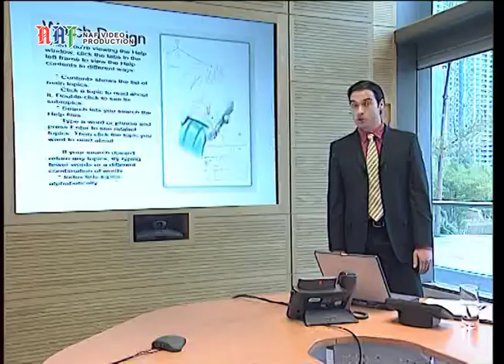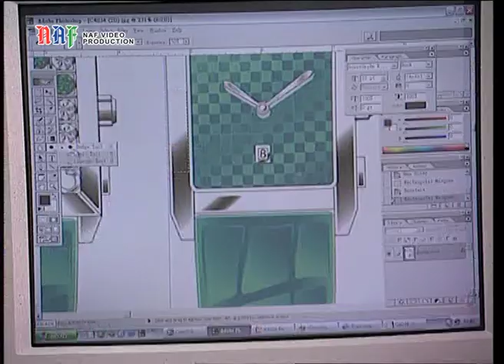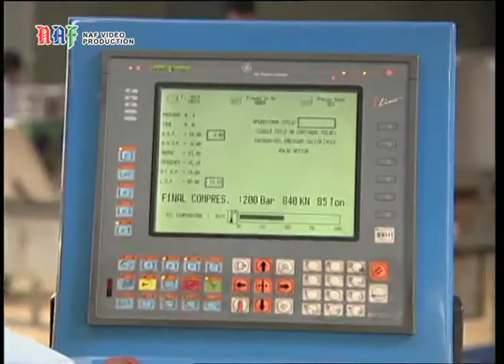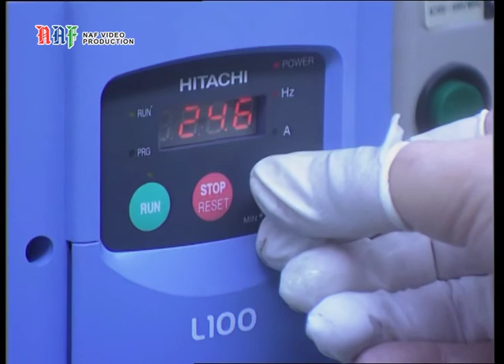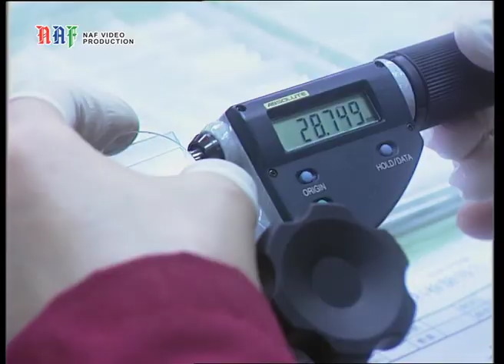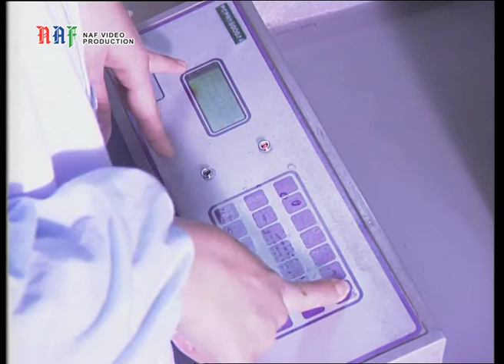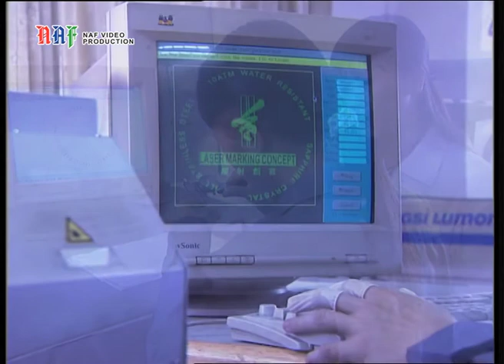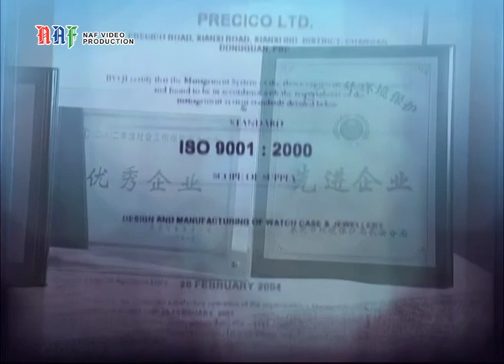Gordon C. - Corporate Video